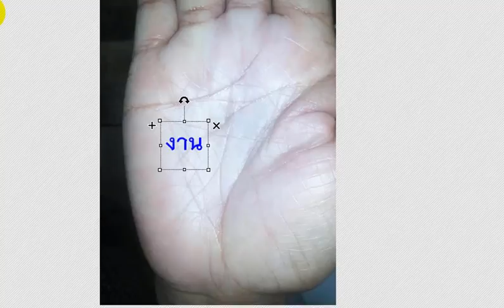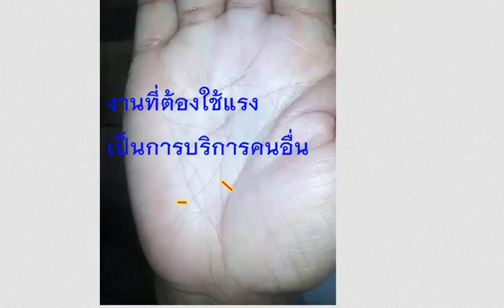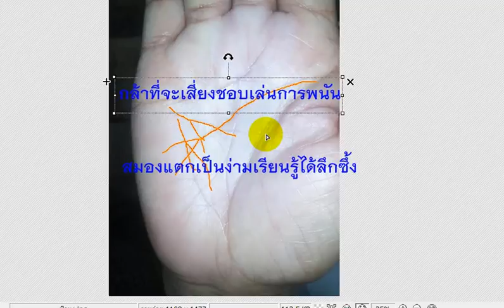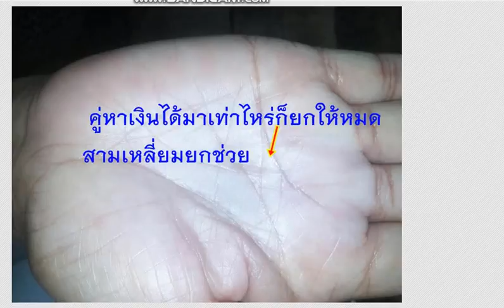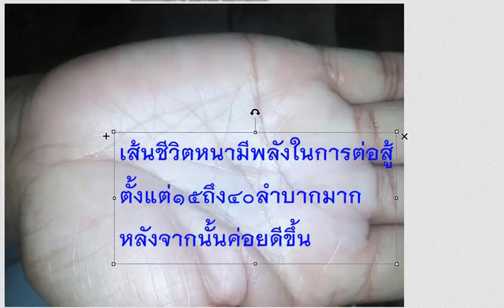อ่านเรื่องทั่วๆไป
อ่านเรื่องทั่วๆ ติดต่อไอดีไลน์ handline63